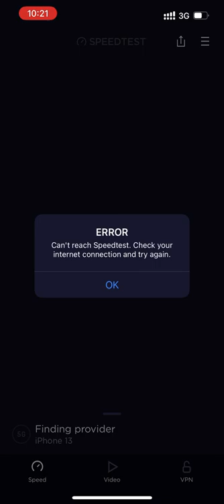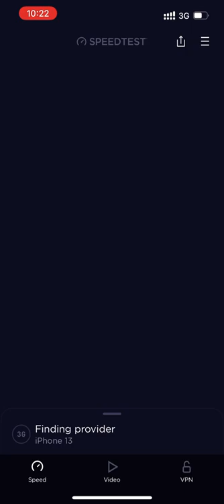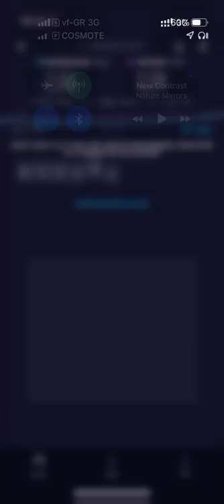Vodafone 5G not even connecting after handover failure to 3G (vs COSMOTE 5G)